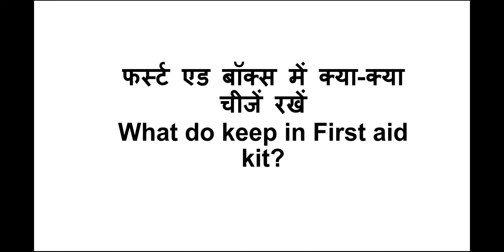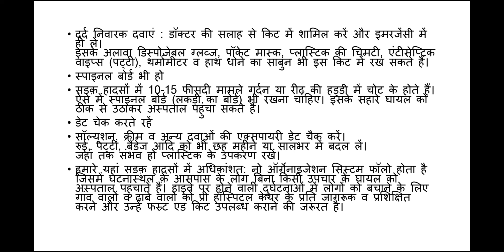What do keep in first aid box ? फर्स्ट ऐड बॉक्स में क्या क्या रखे?